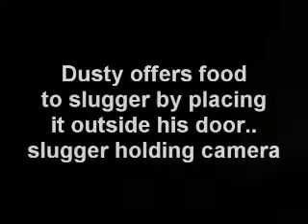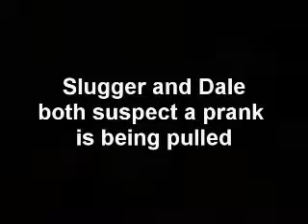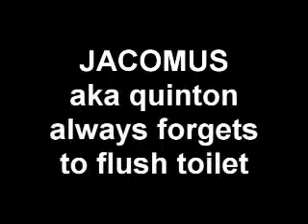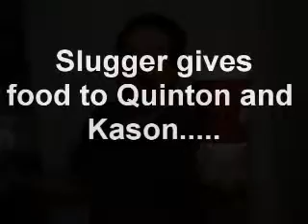AH - Dusty Gives "Food" To Slugger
Dusty appears to have left food outside slugger's room, but slugger (dewayne) doesnt trust that it's food that hasn't been laced with something after the famous burger king prank pulled on dusty.